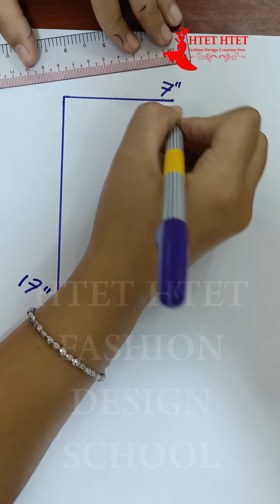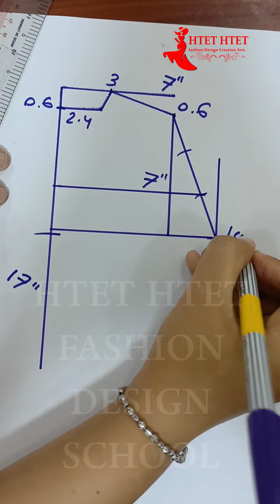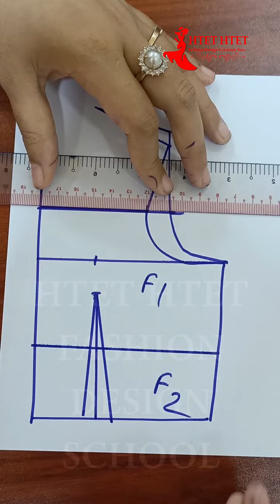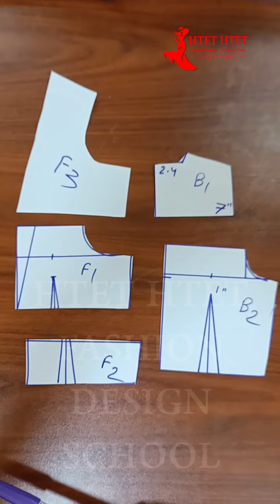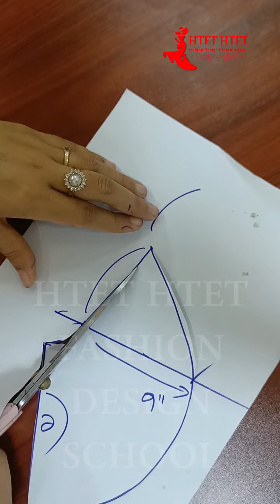ပုဝါပါ ခါးတို ပတ်တန်ဆွဲနည်း